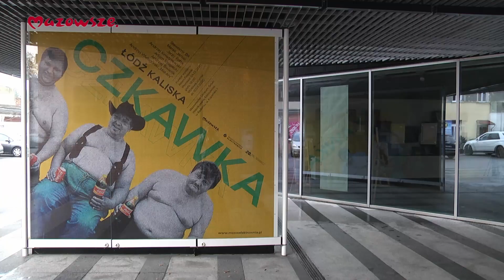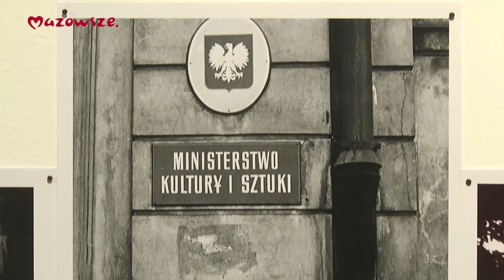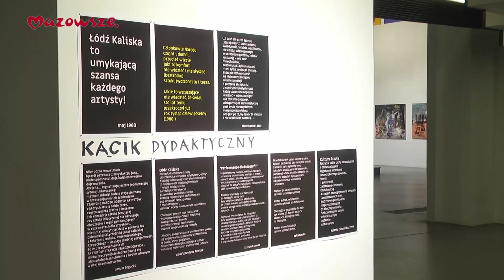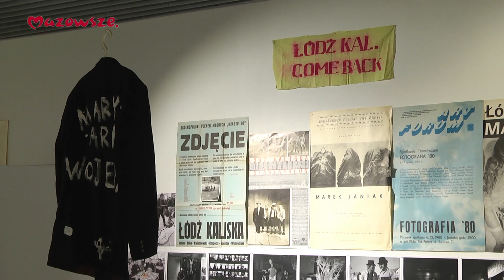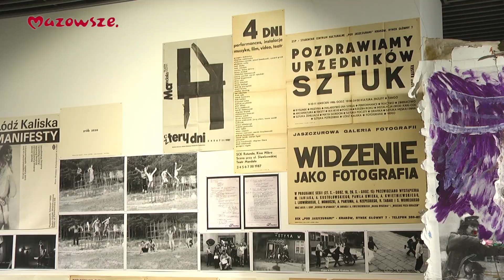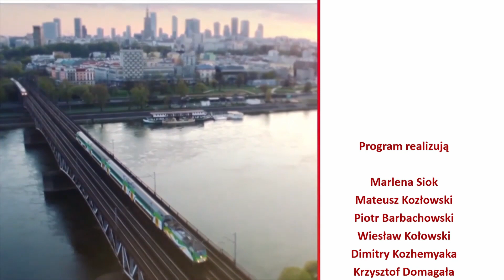Mazowsze.Wiadomości z Regionu!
Zapraszamy na cotygodniową dawkę wiadomości z województwa Mazowieckiego. Zapraszamy do oglądania!